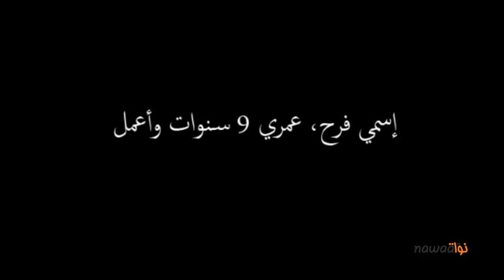إسمي فرح، عمري 9 سنوات وأعمل‎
خرج اليوم الألاف من جميع فئات و شرائح المجتمع للاحتفال بعيد الشغل الموافق لغرة ماي و الذي كان يوم عطلة لمعظم الشغالين. لكن كان مشهد أصحاب الأنشطة الغير مرخص لها كالباعة المتجولون و خاصة منهم الاطفال مشهدا يذكرنا أن الطريق لا يزال شاقا لحفظ حقوق الطفل و تحرير الباعة من البيروقراطية المهينة.

هذا المشهد لم يعد معزولا فيما يتعلق باستغلال الأطفال و خروجهم للعمل الشيء الذي اعتاد التونسي مؤخرا على رؤيته في شارع الحبيب بورقيبة في تونس العاصمة. في بلد بصدد صياغة دستور جديد و منظومة قانونية جديدة نرى انه من أوكد اولوياتها حماية أطفال تونس من الاستغلال وتحرير العمال من جميع القيود.